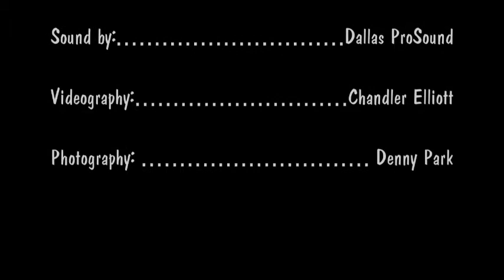Pauls Valley Opry - September 2021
Shannon Herrod's cover of "Miss the Mississippi and You"